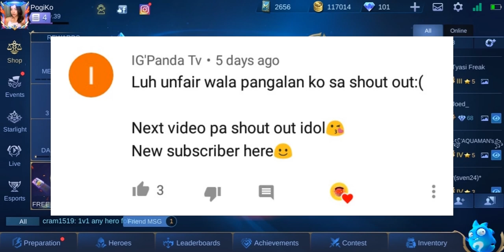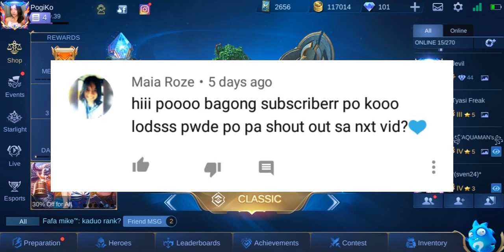LUCKY SPIN TRICKS ( CHANG E ) HERO | MOBILE LEGENDS: BANG BANG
YOU CAN WIN DIAMONDS BY COMMENTING YOUR ID AND IGN IN MOBILE LEGENDS.

VIDEO FORMAT:
(IGN) + Savage or Maniac . mp4
ex. KenetskieSavage.mp4

Your video should have sound.
Your video should have a good quality.

ITO ANG MGA STEPS PARA MAS MAY CHANCE MANALO SA MGA GIVEAWAYS!

* DAPAT NAKALIKE KA SA LAHAT NG VIDEOS NA NAKA UPLOAD
* ISHARE MO NA DIN SA FB
* PANOORIN LAHAT NG VIDEOS HANGGANG MATAPOS
* COMMENT MO ID, IGN AT SKIN NA GUSTO MO
* HUWAG MO SKIP MGA ADS KASI DITO TAYO KUKUHA NG IPAPAGIVEAWAY KO

LUCKY SPIN TRICKS CHANG E HERO